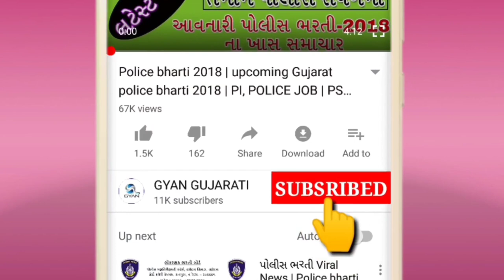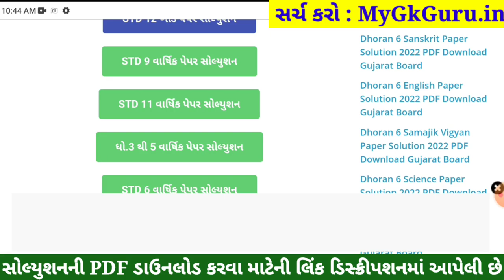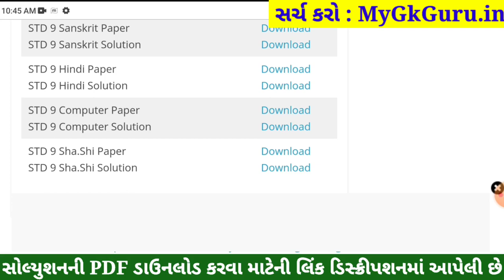STD 9 Computer Paper Solution 2022 80 Marks, Dhoran 9 Computer Paper Solution 2022 STD 9 Varshik PDF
STD 9 Computer Paper Solution 2022 April, Dhoran 9 Computer Paper Solution 2022 STD 9 Varshik Pariksha Paper Solution 2022. Dhoran 9 Computer Paper Solution 2022 April Varshik Pariksha. STD 9 Paper Solution 2022 April.

STD 9 Computer Paper Solution 2022 April, STD 9 Computer Varshik Pariksha Solution 2022,Dhoran 9 Computer Paper Solution 2022 April. STD 9 Computer Paper Solution 2022 Varshik Pariksha.

STD 9 Computer Paper Solution 2022 80 marks. STD 9 Computer Paper Solution 2022 Varshik Pariksha April 2022. STD 9 Varshik Pariksha Paper Solution 2022.

std 9 Varshik Pariksha Computer April,

STD 9 Computer Varshik Pariksha Paper Solution 2022 April
Dhoran 9 Computer Paper Solution 2022 STD 9

Other Related Search Queries :
Varshik Pariksha STD 9 Computer Paper Solution 2022
STD 9 Computer Varshik Pariksha Paper Solution 2022
Varshik Pariksha Paper Solution 2022 STD 9 Computer
STD 9 Computer Paper Solution 2022 80 April 2022